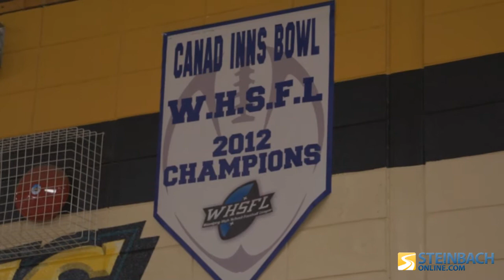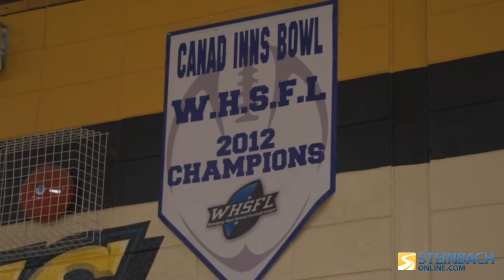SRSS Football Sabres Year End Banquet